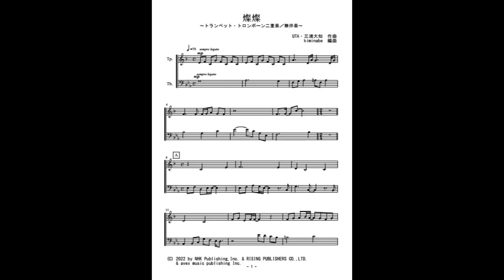燦燦（トランペット・トロンボーン・アルトサックス二重奏／無伴奏）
NHK朝ドラ「ちむどんどん」主題歌「燦燦」のトランペット・トロンボーン二重奏／無伴奏（参考音源）です。楽譜はこちら。